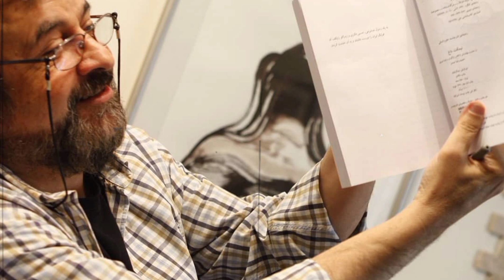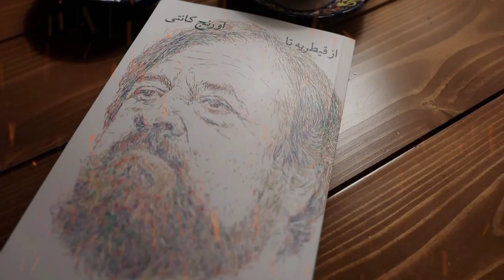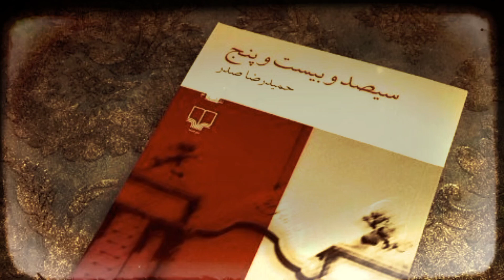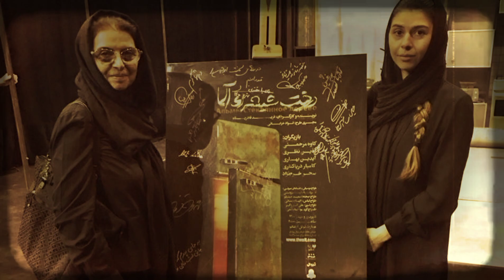حمیدرضا صدر:مردی که فوتبال وسینما را درقلب همه مردم ایران کاشت وخودش چشمانش رابست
حمیدرضا صدر متولد 28 اسفند 1334 در مشهد ، نویسنده و مفسر فوتبال است

فارغ التحصیل لیسانس رشته اقتصاد و فوق لیسانس شهرسازی از دانشکاه تهران و دکترای شهرسازی از دانشگاه لیدز انگلستان می باشد

ایشان علاوه بر پژوهش حرفه ای فوتبال ، منتقد نام آشنای سینما نیز هست